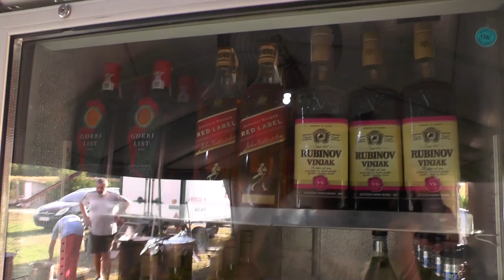1 DEO Venčanje i krštenje (Bogatić) Foto Filip